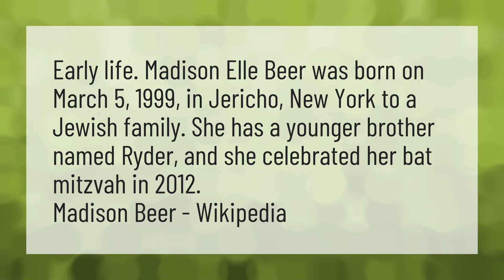What religion is Madison Beer?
Madison Beer • What religion is Madison Beer?